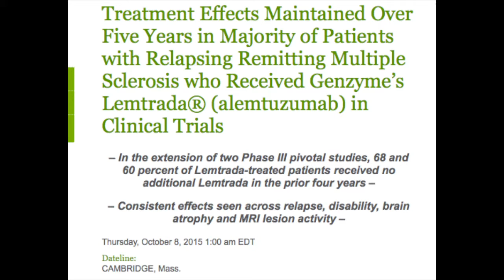Lemtrada Genzyme Press Release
8 Oct 2015 Press Release from Genzyme re:  Lemtrada